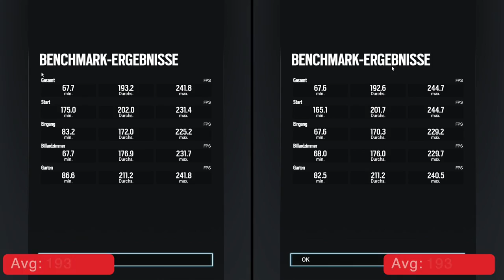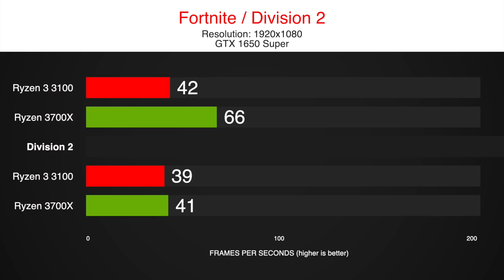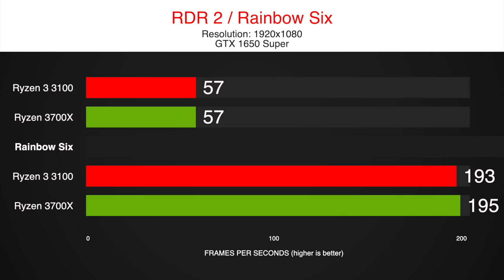Ryzen 3 3100 OC vs 3700X + GTX 1650 Super Benchmark FPS Comparison in 8 Games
We tested the new Ryzen 3 3100 overclocked to 4,5 GHz against a Ryzen 7 3700X stock and used a GTX 1650 Super as a perfect choice for 1080p Gaming.
Will you miss out on anything with a 4 core processor for a third of the price?

We tested the Ryzen 3 3100 and the Ryzen 7 3700X in our standard 8 games test, including the most popular titles in 2020 like Fortnite, Warzone or Red Redemption 2.

Find more comparisons on our channel including the Ryzen 3100, 3300x,  1200af, and benchmarks with an RTX 2070.

timestamps:
0:00 CoD Warzone
0:45 So Tomb Raider
1:25 Fortnite
2:10 Division 2
2:55 Red Dead R2
3:40 Rainbow Six
4:11 F1 2019
4:56 Borderlands 3
5:41 Results

System:
B450 Aorus Elite
16 GB RAM - 3200MHz CL14
GPU
1TB NVMe SSD